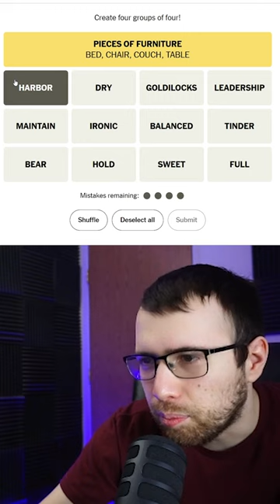GOLDILOCKS - "Connections" - April 5 (Find the Categories)